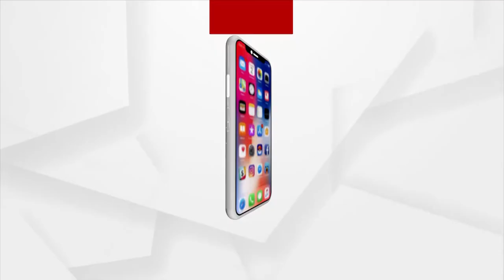ସତେଜ ସକାଳ : ଆଜିର ଅତିଥି କଣ୍ଠଶିଳ୍ପୀ ଆଶିଷ ଦତ୍ତ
ଆଜି ସତେଜ ସକାଳର ଅତିଥି କଣ୍ଠଶିଳ୍ପୀ ଆଶିଷ ଦତ୍ତ। ନିଜର କଣ୍ଠର ଯାଦୁରେ ସେ ଶ୍ରତାଙ୍କୁ ବିମୋହିତ କରିଛନ୍ତି। ଓଡ଼ିଆ ଗୀତ ବ୍ୟତୀତ ଅନେକ ଭାଷାରେ ଗୀତ ଗାଆନ୍ତି।  ସଙ୍ଗୀତ ପରିବେଷଣ ପାଇଁ ସେ ଅନେକ ସମ୍ମାନରେ ସମ୍ମାନିତ ହୋଇଛନ୍ତି।